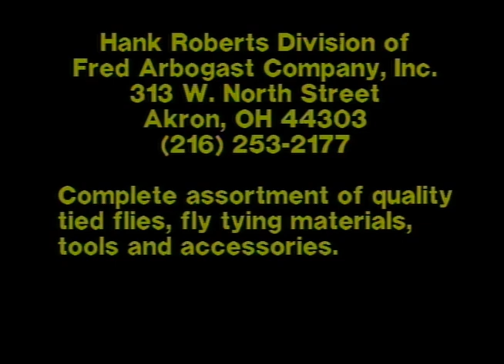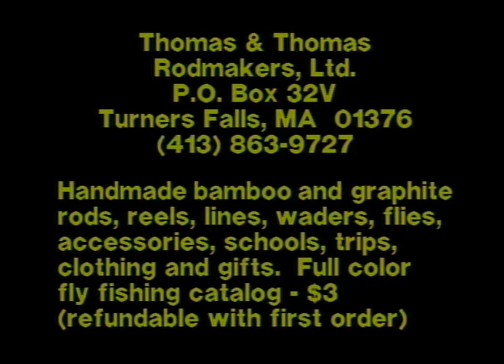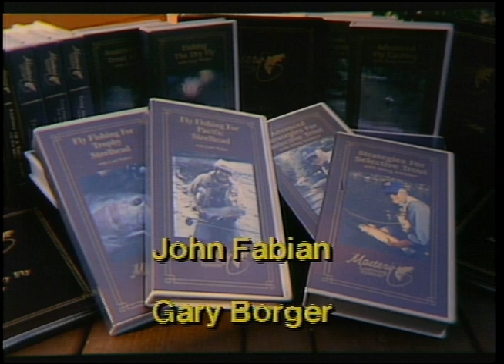Fly Fishing Magic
Another installment of Scientific Anglers Mastery Fly Fishing series!